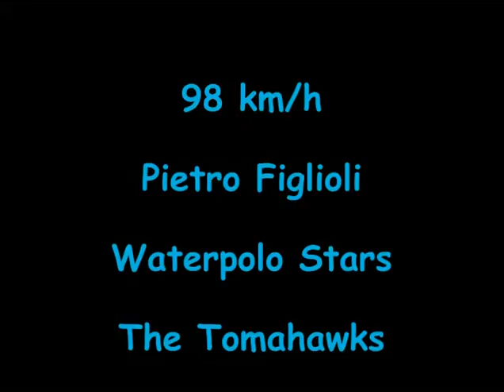Pietro Figlioli AUS 00' ITA 10' Water polo Stars 'The Tomahawks